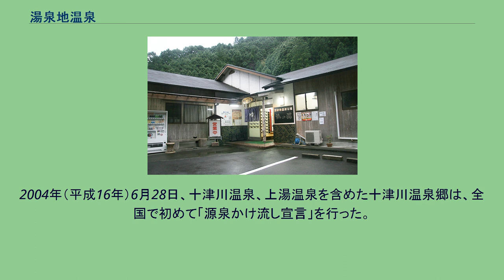湯泉地温泉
湯泉地温泉（とうせんじおんせん）は、奈良県吉野郡十津川村（旧国大和国）にある温泉。
十津川村のほぼ中央に位置し、十津川の温泉で最も古い歴史がある。
共同浴場 泉湯 共同浴場 滝の湯 十津川村役場近辺に4軒の旅館、2軒の民宿が存在する。
泉湯と滝の湯である。
いずれも露天風呂と内湯を備えている。
1581年に佐久間信盛が訪れたといわれる日本の名湯100選の内の一つ。
十津川の湯が文献に現れるのは、天文22年（1552年）本願寺8世蓮如末子の実従の湯治（『私心記』）があり、その後も天正9年（1581年）に佐久間信盛（『多聞院日記』）、天正14年（1586年）に顕如上人（『宇野主水記』）、文禄4年（1595年）に大和中納言秀保（『多聞院日記』）が訪れている。
信盛、秀保はどちらも療養のため訪れたこの地で亡くなったために十津川の湯が文献に残された。
十津川には泉脈も多く湧出地は変わるため前述の十津川の湯が同じ場所とはいいきれないが、1450年に温泉が湧出した（『東泉寺縁起』）という湯泉地付近と推定される。
なお当地には佐久間信盛の墓も残る。
かつてこの地には薬師如来を本尊とする東泉寺という寺があった。
今も残る『東泉寺縁起』によると、役行者が十津川の流れを分け入ったところにある霊窟で加持祈祷を行ったところ湯薬が湧出し、弘法大師が大峯修行の際に湯谷の深谷に先蹤をたずね薬師如来を造顕した。
宝徳2年（1450年）に地震で湯脈が変わり武蔵の里に湧出し、いつしか十津川沿いの現地に移ったとされている。
なお湯泉地温泉の名は東泉寺に由来する。
1985年（昭和60年）3月19日、十津川温泉、上湯温泉とともに国民保養温泉地に指定。
2004年（平成16年）6月28日、十津川温泉、上湯温泉を含めた十津川温泉郷は、全国で初めて「源泉かけ流し宣言」を行った。